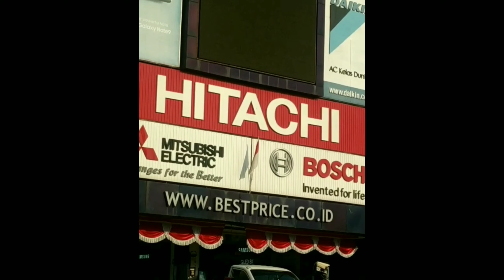Serem!! Bertemu Akatsuki di Jalan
inilah kisah ku ketika bertema salah satu anggota Akatsuki di jalan